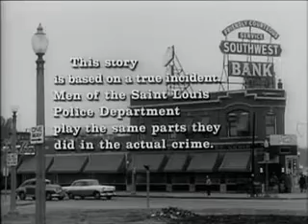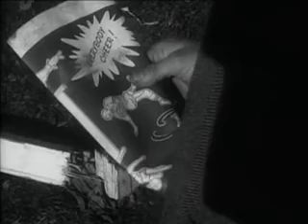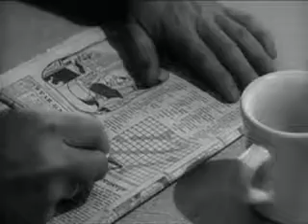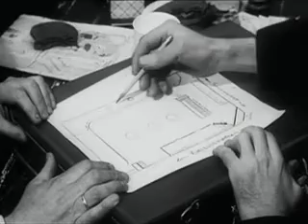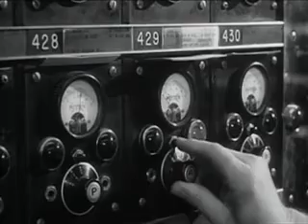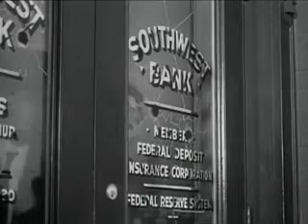The Saint Louis Bank Robbery 1959 Staring Steve McQueen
Steve McQueen joins a group of bandits set on robbing the St Louis Bank. However their plans get thwarted when one of their sisters starts to uncover their plans and grows suspicious.